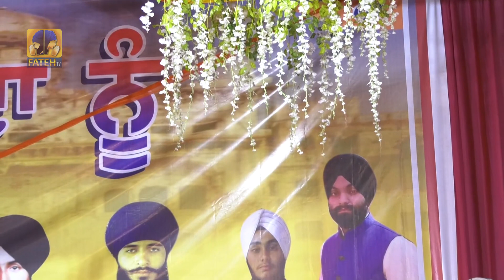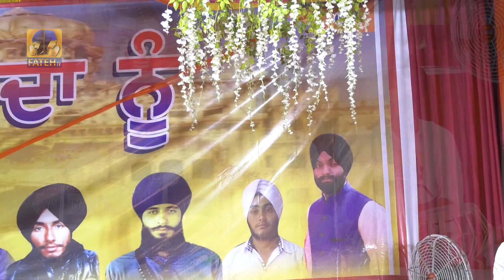Fateh TV | Jammu Samagum | Jo Hoye maran Parwaan